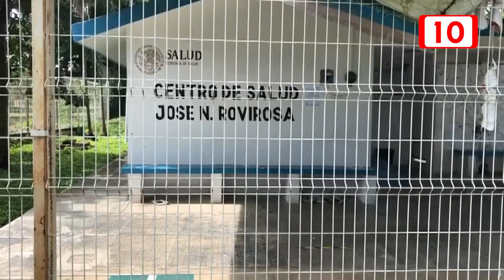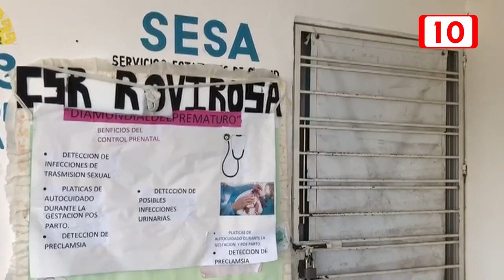7 millones de pesos invertidos en infraestructura inservibles en seis comunidades